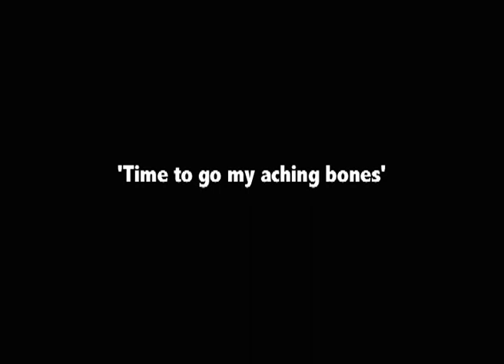Time To Go (Aching Bones) - Simon M Read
Simon M Read performing Time To Go (Aching Bones) in Cardiff 2007. Song taken from his debut album Bowland.